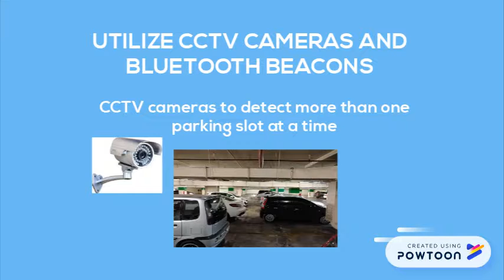MTDC Business Challenge 2018 - QUEST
This video describe the project -- Indoor Parking Navigation System using Beacons.